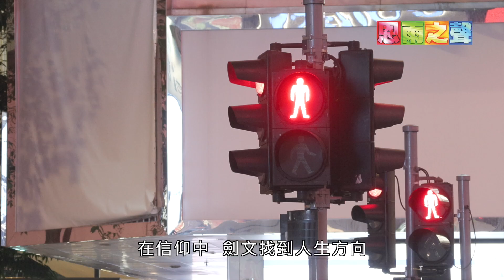《超越人間的道理》黃劍文 預告片